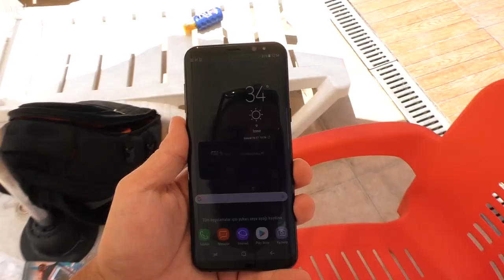Su Geçirmez Telefon Kılıfını Galaxy S8+ İle Test Ettik! (Sıcaklarda Havuz İyi Geldi!)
Su Geçirmez Telefon Kılıfını Galaxy S8+ İle Test Ettik! (4500 TL'lik Telefon 60 TL'lik Kılıfa Emanet!)

Merhaba Webtekno takipçileri. Bu videomuzda sizlerle birlikte piyasada oldukça fazla dolanan su geçirmez telefon kılıfını test edeceğiz. Öncelikle ürünün ilk iddiası olan "su geçirmeme" olayını test edeceğiz. Bunun için kılıfın içine yerleştirdiğimiz telefonumuzu havuzun zeminine yolladık.

Bu işlemin ardından ürünün ikinci iddiası olan su altında telefonu çalıştırma ve kayıt edebilme özelliğini test ettik. Tabi bununla birlikte acaba kılıfın etkisiyle görüntüde bir bozulma olur mu? Bunu test ettik.

Detaylar ve cevaplar için videomuzu izleyebilirsiniz.